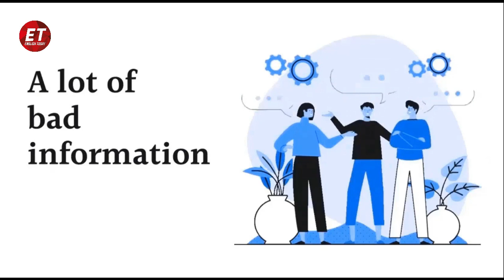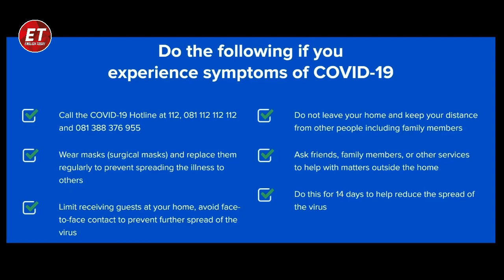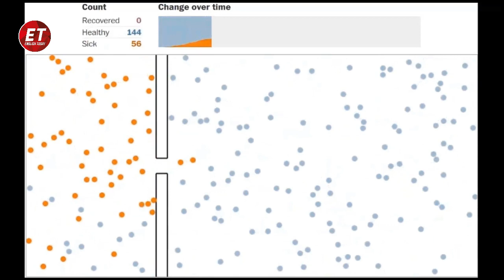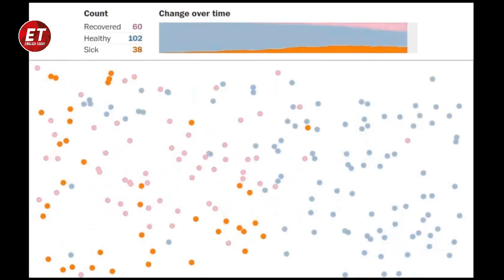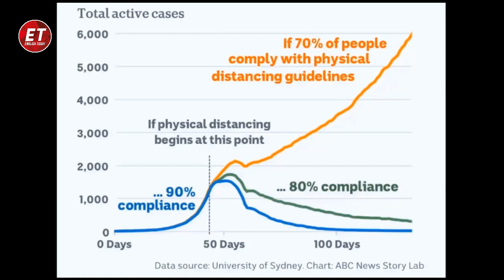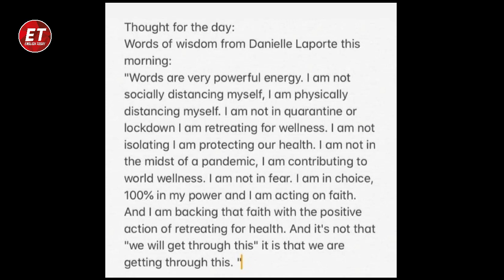COVID-19 Indonesia Special-Part 1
There’s a lot going on, and it’s very hard to understand what it all means. So that’s what this video series aims to do, help you understand:

- how quickly COVID-19 is spreading in different countries;
- where Indonesia fits into the global picture;
- what we can learn from countries that appear to have slowed the rise of COVID-19; and
- what you can do to help keep Indonesians safe.

Together we will defeat this.